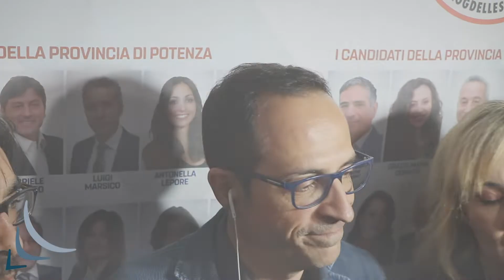Intervista a Mattia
Subito dopo il voto le parole del candidato del movimento 5 stelle, Antonio Mattia